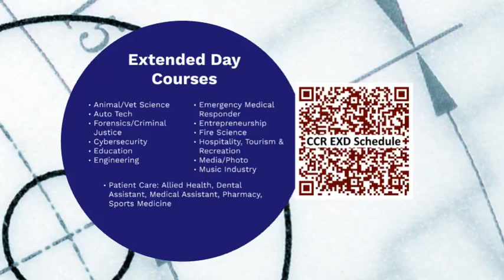West Ranch High School CTE Pathways